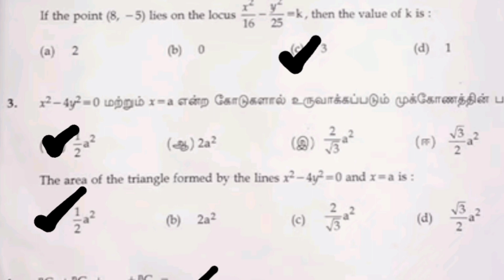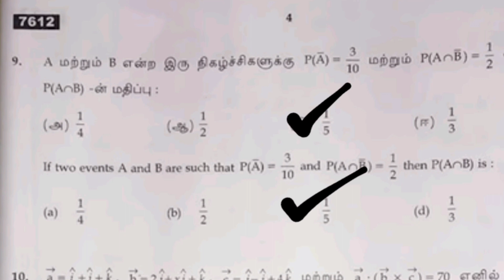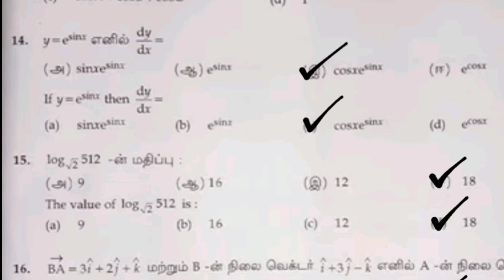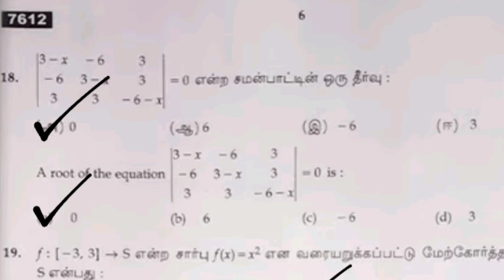11th std maths public exam answer key @SSStudies-Bj2vg 25.3.2024